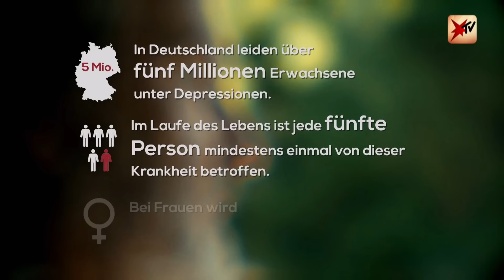Depression: Was tun, wenn es nicht mehr geht? | stern TV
Thema „Mental Health & Depression": Was tun, wenn die tiefe Traurigkeit nicht mehr verschwindet und die Kontrolle über das Leben übernimmt? Die Moderatorin Cathy Hummels und Familienvater Uwe Hauck erzählen uns ihre Geschichte.

stern TV Spezial "Wie gesund ist Deutschland?", 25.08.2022, 20:15 Uhr, RTL